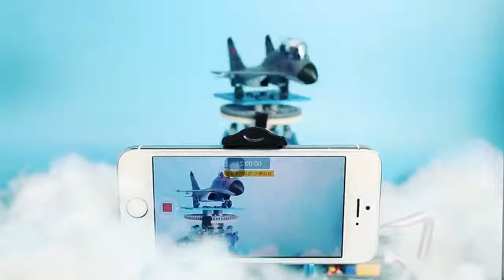Ultimate 2.0 - 10-in-1 Robot Kit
Makeblock, is a robotic construction platform of metal blocks, electronic modules and software. It aims to make creation easier and more fascinating for people especially the beginners of robotics. Users can quickly build their own robots with various creative robot kits and over 400 mechanical or electronic parts from Makeblock, turning their marvelous ideas into reality. So far, Makeblock’s fully developed product system and market layout have met great need of people from STEM, Maker and other areas.

There are 3 main products from Makeblock - mBot, mBot Ranger and Ultimate 2.0 robot kit.

mBot is an all-in-one solution to enjoy the hands-on experience of programming, electronics, and robotics. Working with mBlock inspired by Scratch 2.0, connecting with computers or smart devices via Bluetooth or 2.4G (by different version), this easy-to-assemble mBot provides infinite possibilities for you to learn STEM (Science, Technology, Engineering, Mathematics).

mBot Ranger is a three-in-one transformable STEM educational robot kit for children or beginners. It has three building forms: robot tank, self-balance car, and 3-wheel car. We develop Makeblock APP and graphical programming mBlock based on Google blocky and Scratch 2.0 to program and control mBot Ranger. These enable you to program and control it via PC/tablet and smartphone.

Ultimate 2.0 robot kit, with 10 configurations, is a flagship robot kit based on Makeblock platform with rich features and strong compatibility. Whether you are an enthusiast of Raspberry Pi or Arduino, a mechanical or electronics engineer, a teacher or a student, it is great for learning robotics, electronics, graphical programming, Arduino programming and Python programming. It also supports wirelessly control with smart devices through Bluetooth connection. Ultimate 2.0 is fully compatible with mBlock and it also supports being programmed from your iPad and tablets with an easy-to-use APP – Makeblock APP.

In STEM area Makeblock also gains innumerable great achievements due to its infinite DIY platform, abundant robot kits and courses for improving children’s abilities of solving problems, programing and logical thinking. Makeblock has entered into over 140 countries and cooperated with 2000 schools and institutions. It also participated in many projects such as the AltSchool workshop at a famous school in Silicon Valley, and the Mars project initiated by NASA and Foster+Partner. Besides, Makeblock was invited to Transformers – a robot competition and 2016 Microsoft Imagine Cup Finals “Imagine Robo World Cup Hackathon”, and undertook 2016 World Robot Competition, etc.